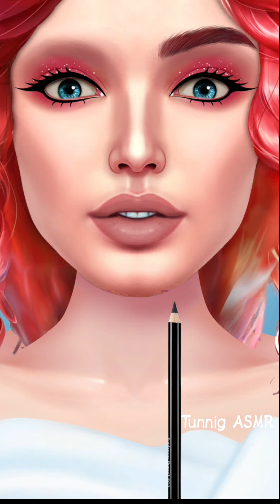Old Female: Makeover tranfarm young Girl care Face asmr |clear Face and virus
Old Female: Makeover tranfarm young Girl care Face asmr | clear Face and virus | asmr

Hello friends.
I'm Tunning asmr.

This video__
old female makeover, care, and Clean clear virus makeup worms treatment asmr video process asmr care animation asmr ,and ex. transformation and clear Care asmr video,
      care We use and other products,,,,,,👇
           -Medical instruments
           -  product's